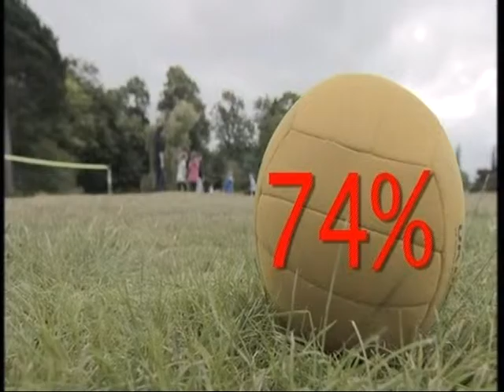BBC Look North Olympic Legacy discussed by Team Activ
Team Activ appear on Look North discussing the Olympic Legacy and sport participation in South Yorkshire